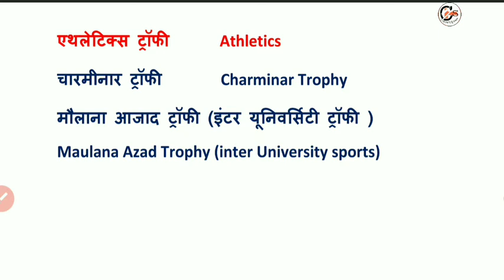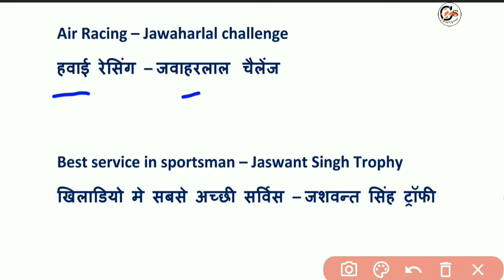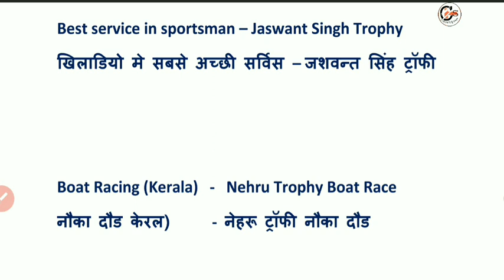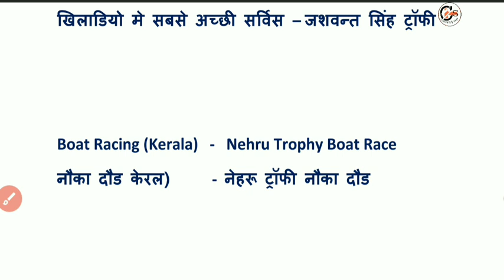प्रमुख खेलो के कप और ट्रॉफी को याद करने की आसान ट्रिक | Gk Trick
sports cups and trophies list pdf, List of Sports Cups and Trophies
, GK Notes For Competitive , List of Sports Cups and Trophies for SSC & Bank Exams ,GK Tricks , फुटबाल कप , Hockey Cup and Trophy
List of Important Cups and Trophies Related to Sports ,Hockey Cup
(General Knowledge) Sports & Games  Trophies And Cups
Which trophy is related with Hockey?, What is Murugappa cup?
, Which Indian trophy is associated with Hockey ?, What is the biggest trophy  ever? ,Important Sports Cups and Trophies - Lead the Competition.
, HockeyCup Trophy GK Trick , List of Indian National Trophies associated with Sports, List of All Sports Cups and Trophies - National and International